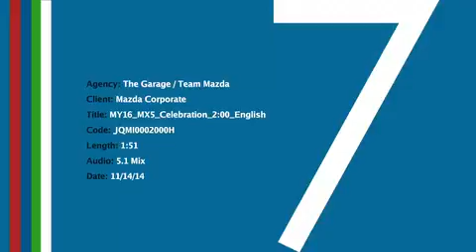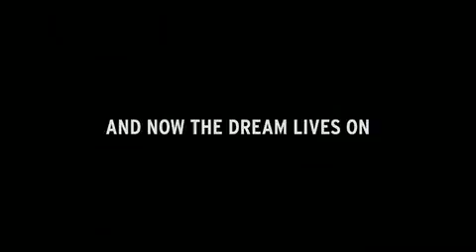Mazda MX 5 Histoire (Officiel)